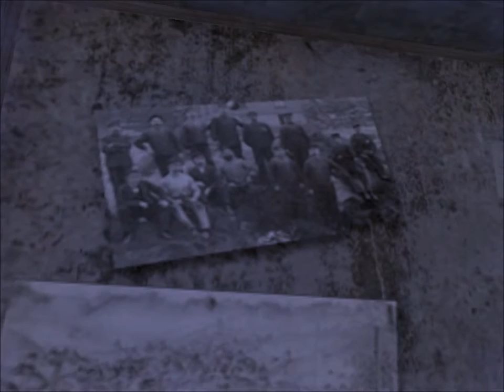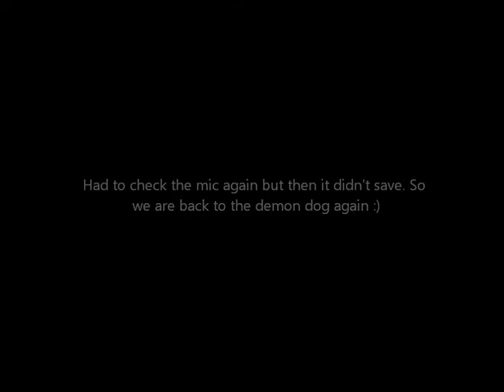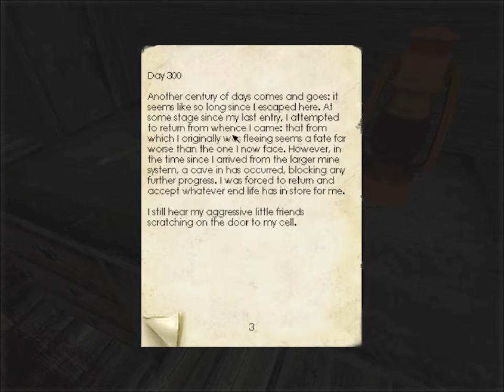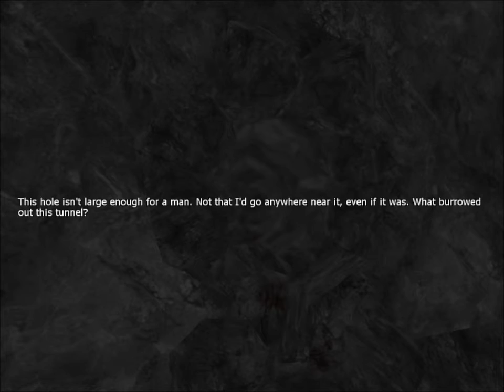Penumbra Overture Part 2 DEMON DOGS ;_;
I meet the demon dog for the first time in this one. Not a nice thing to find. Also I found something very familiar to Amnesia XD.

SuperGamer